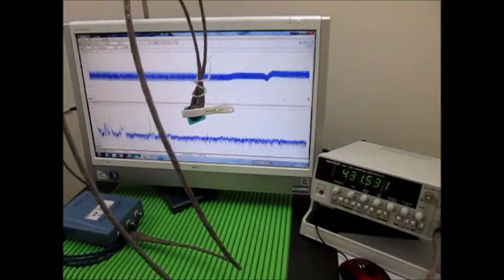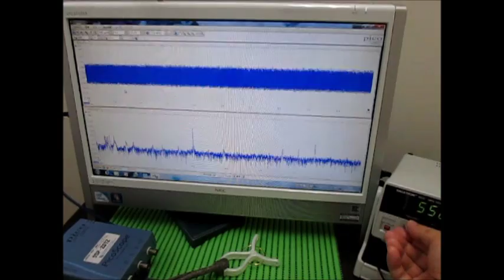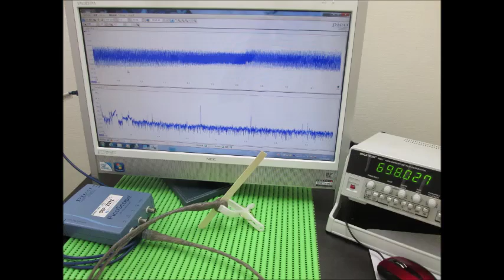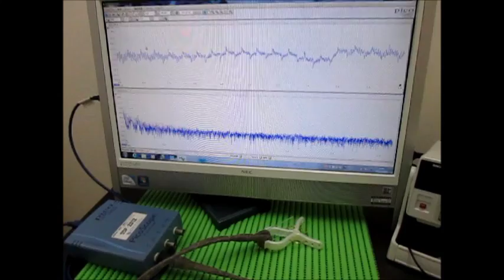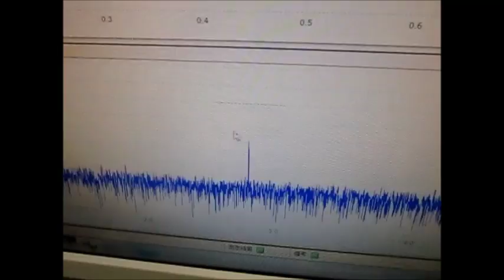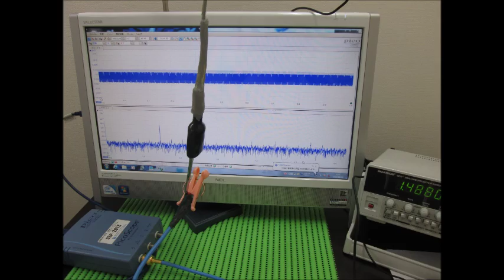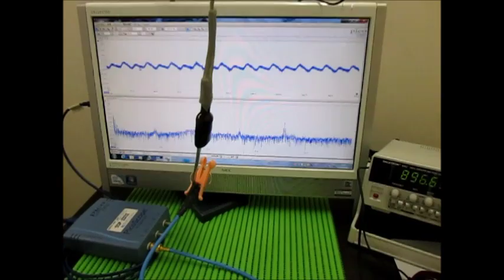超音波発振制御技術 Ultrasonic experiment